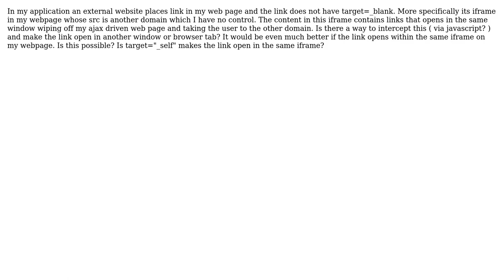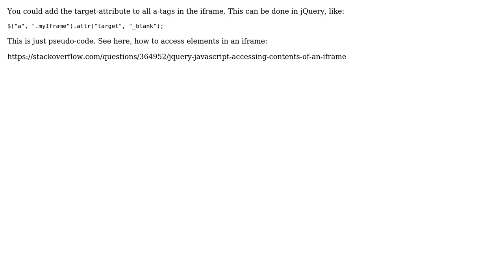How to make a link open in tabbed or new window without target attribute? (2 Solutions!!)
How to make a link open in tabbed or new window without target attribute?

With thanks & praise to God, and with thanks to the many people who have made this project possible! | Content (except music & images) licensed under CC BY-SA | Music | Images & others | With thanks to user Tillito user Antony SUTHAKAR J user ace and the Stack Exchange Network Trademarks are property of their respective owners. You are responsible for your own actions.